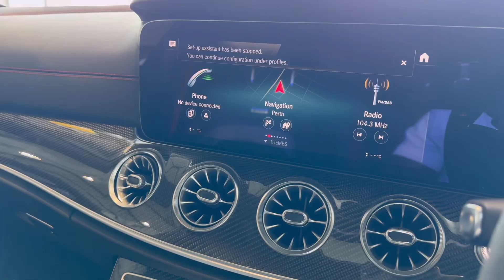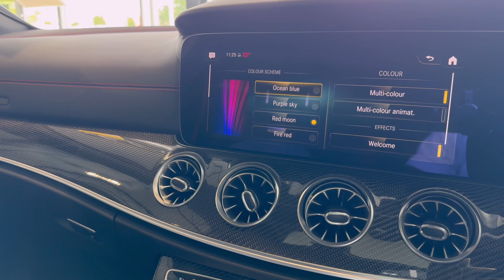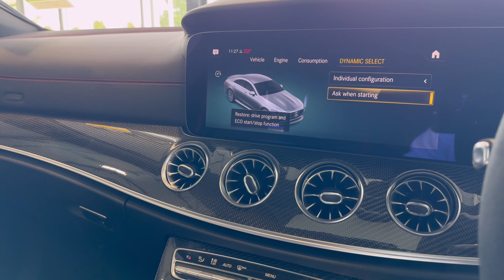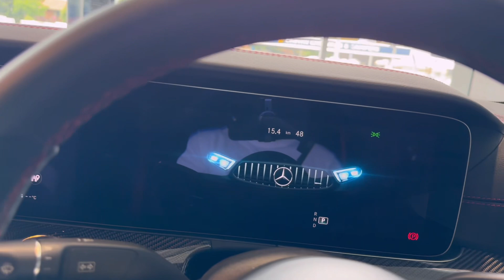2022 Mercedes-AMG CLS53 4Matic+ Limited Edition| One of 299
2022 Mercedes-AMG CLS53 4Matic+ Limited Edition| One of 299

All models are powered by a 3.0-litre turbocharged inline-six petrol engine with a 48-volt mild-hybrid system (capable of adding 16kW/250Nm as required), developing 320kW and 520Nm. It's sent to all four wheels through a nine-speed automatic transmission and 4Matic+ variable all-wheel drive, enabling a 4.5-second 0-100km/h sprint time. CLS53 4Matic+ Limited Edition – $197,600